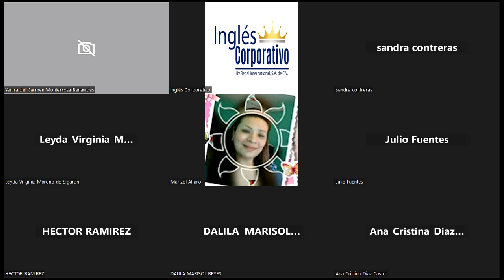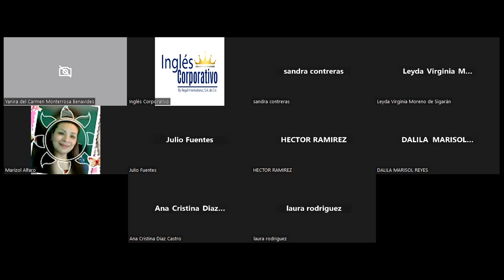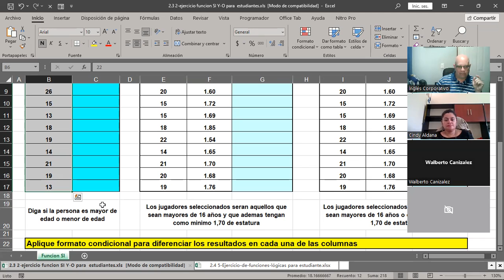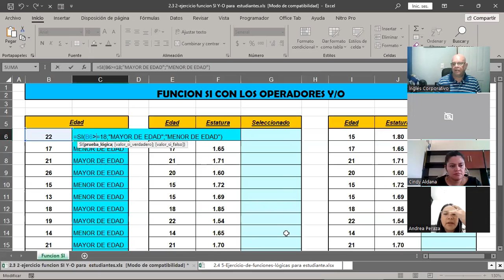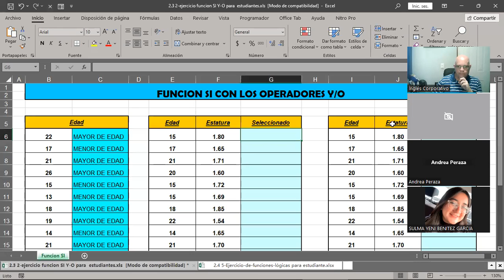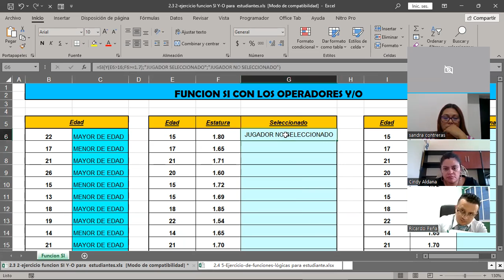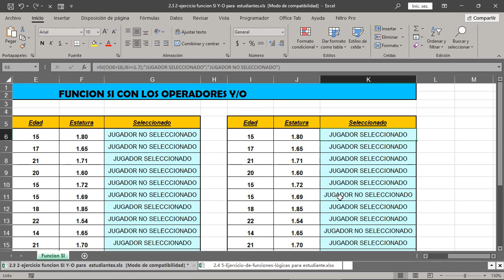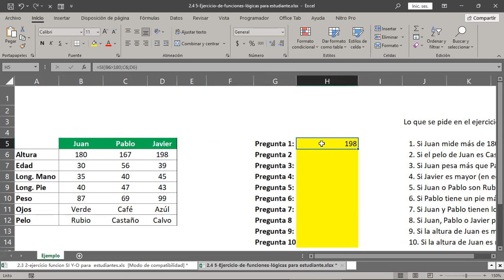SESION 01 30-10-2023 29811-EXI-01-1-2-PM-11-2023-CABRERA-Función SI